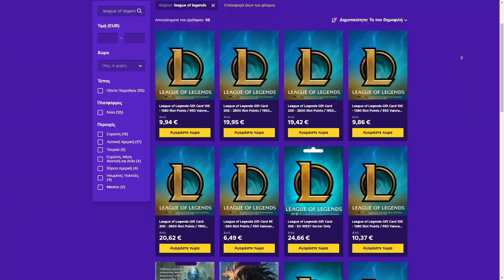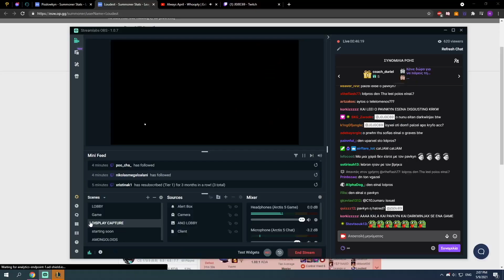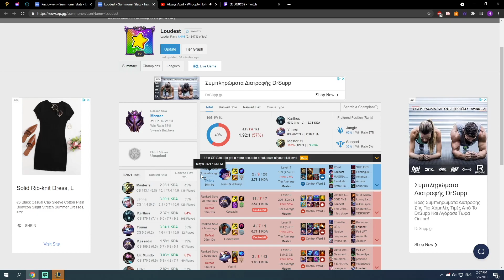Μα καλά... πώς το νίκησαν αυτό? - J0J0C ft. DarwinJax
Χρησιμοποιήστε το κωδικό EasyBusy για 3% ΈΚΠΤΩΣΗ! Εκπτώσεις σε όλα τα LEAGUE of LEGENDS game points με το κωδικό EasyBusy!